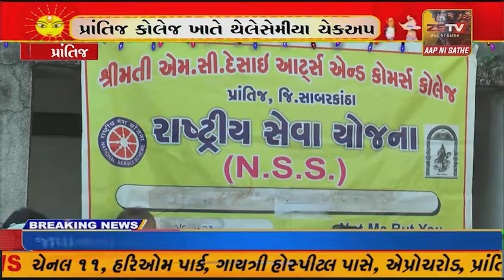પ્રાંતિજ કોલેજ ખાતે થેલેસેમીયા ચેકઅપ કેમ્પ અને બ્લડ ડોનેશન કેમ્પ યોજાયો